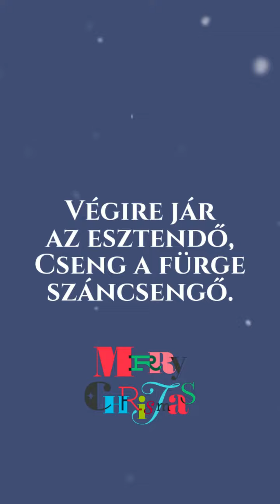December 11 (Sofia)